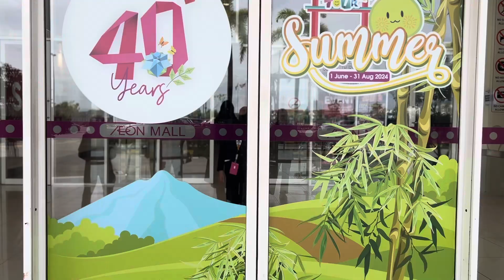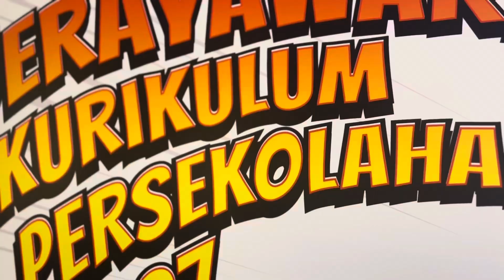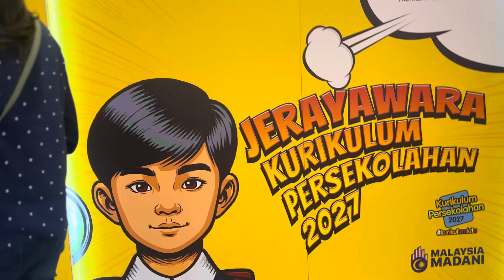EPISOD 190 : JERAYAWARA KURIKULUM PERSEKOLAHAN 2027 (Hari ke 2)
JERAYAWARA KURIKULUM PERSEKOLAHAN 2027
Tarikh : 21-23 Jun 2024
Hari : Jumaat hingga Ahad
Tempat : Aeon Klebang Ipoh